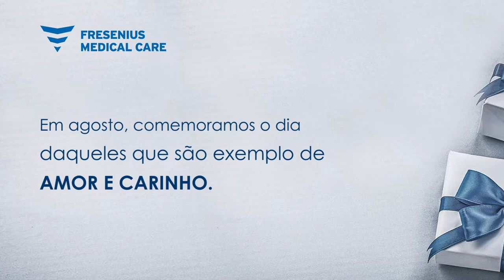Fresenius Medical Care - Coral Fresenius | Dia dos Pais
Homenagem do Coral da Fresenius Medical Care
O fim de semana do Dia dos Pais está começando e a Fresenius Medical Care preparou uma surpresa! O Coral da empresa cantou uma música muito especial para homenagear todos os pais! Confira em nosso vídeo!